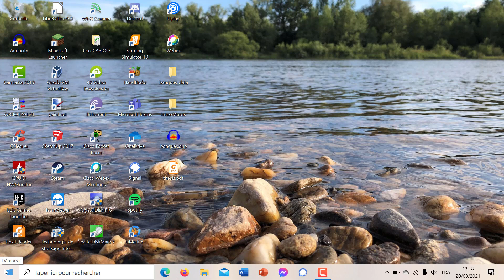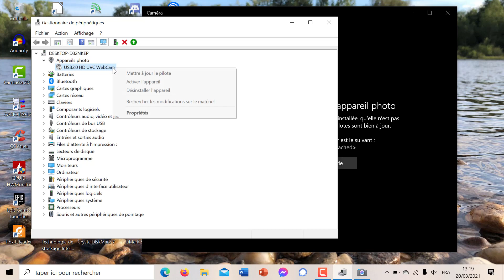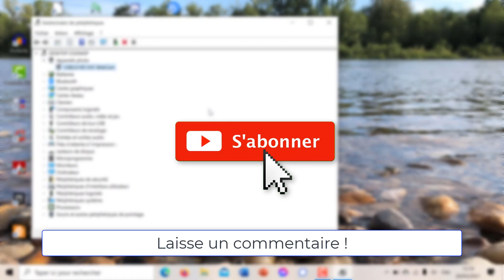DÉSACTIVER la caméra de son PC (fonctionne sur Teams, Zoom, Discord...)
Toujours en train de stresser pendant une conférence en ligne, en pensant que ton micro va s'activer tout seul ?
Regarde cette vidéo :)